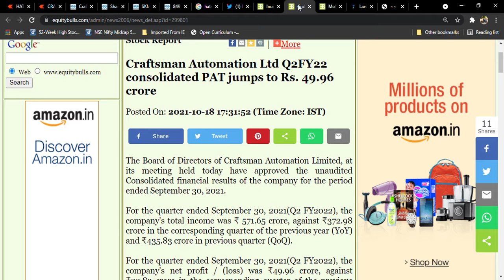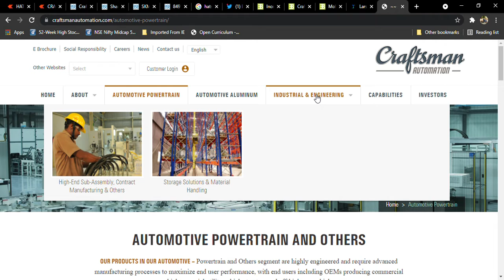Craftman Automation Latest news l Q2 Results